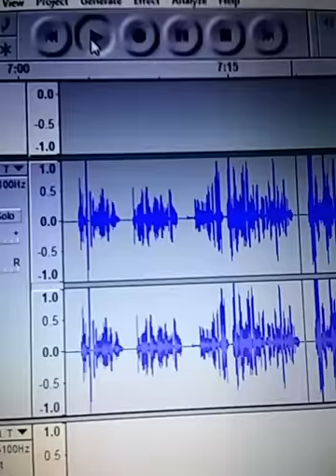The real alcoholic versus the heavy drinker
Billy N. Doctor's opinion description of an alcoholic Alcoholics Anonymous